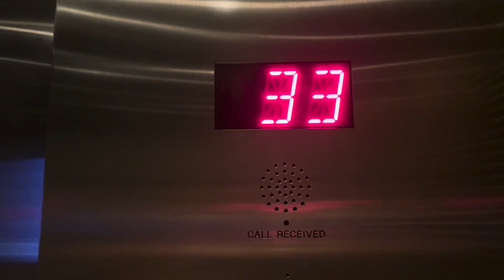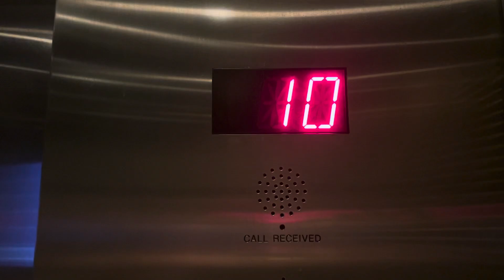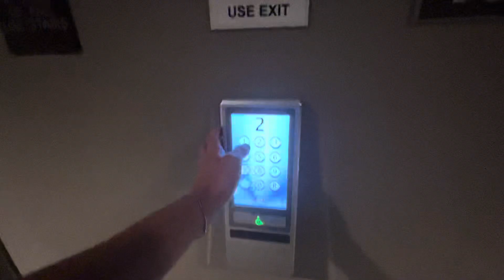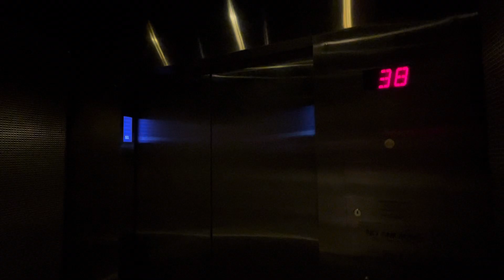Absolutely Insane 1200 FPM Otis Compass Plus Traction Elevators In Jersey City NJ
These are some of the most insane accelerating elevators out there. These hit 1200 in 5 floors. Definitely some of the most fun elevators to ride out there.